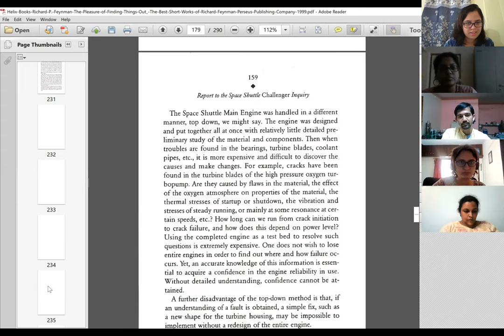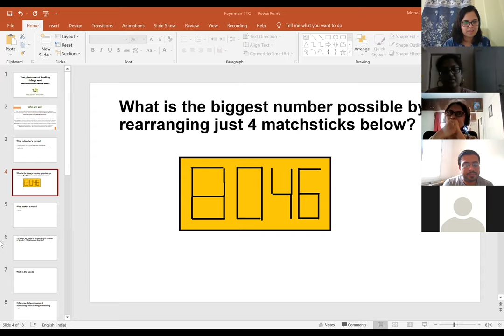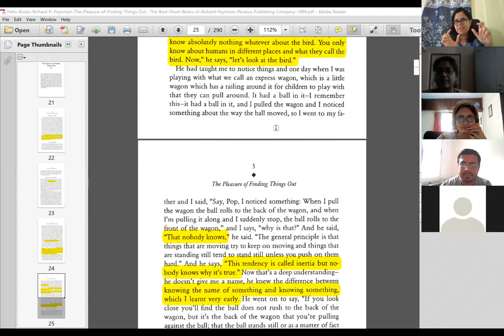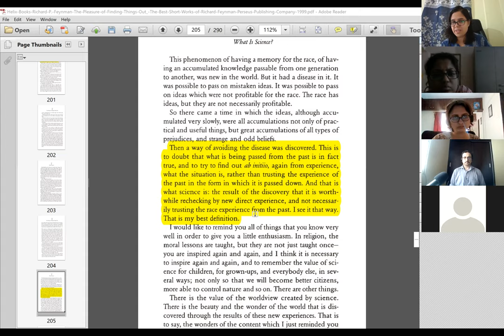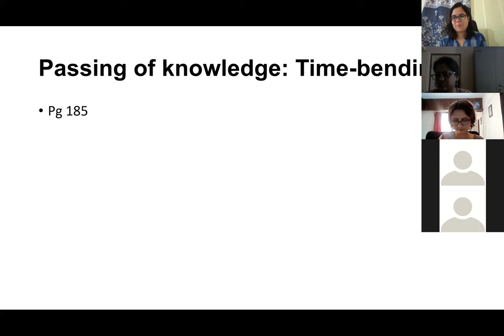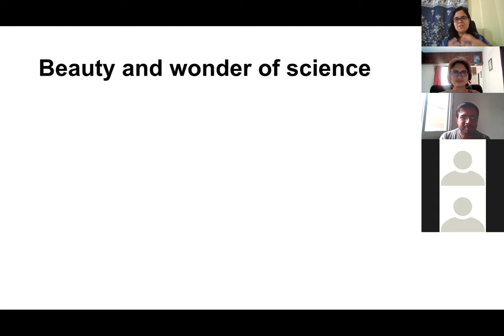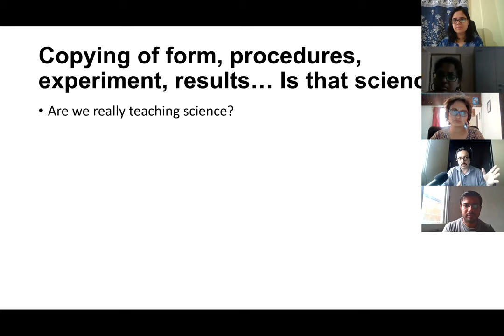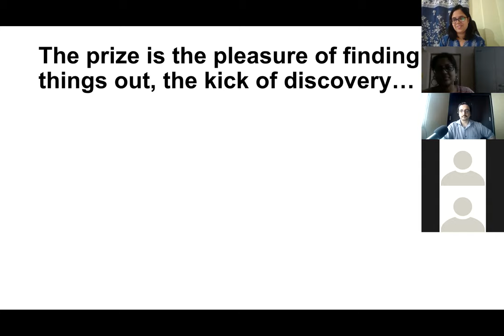The teacher's corner| Session 7: The pleasure of finding things out